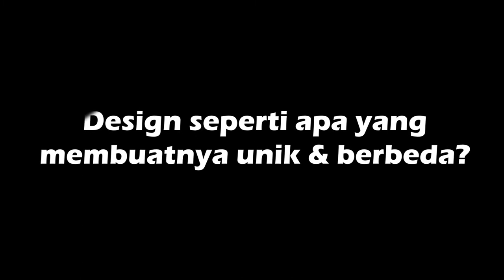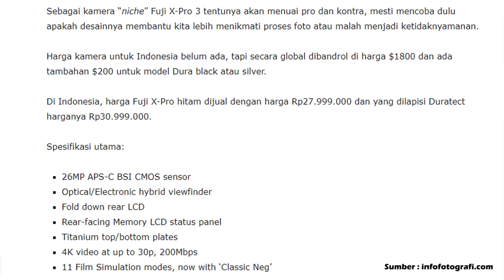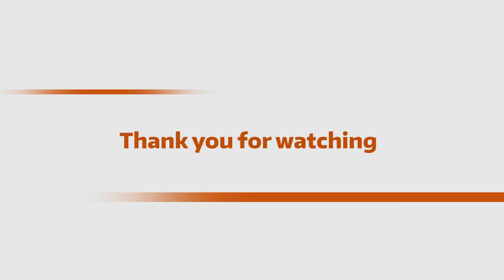Keunggulan FUJIFILM XPRO3 danTutorial FUJIFILM XPRO3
Kali ini mimin akan bahas salah satu kamera modern dengan gaya classic & retronya. Fujifilm X-PRO3!!! Simak yuk seperti apa kameranya!!!